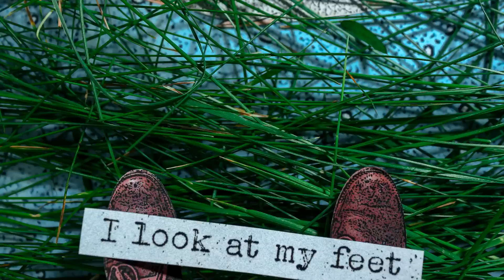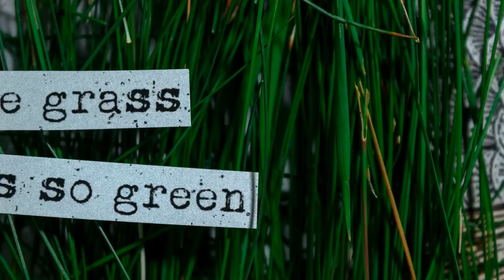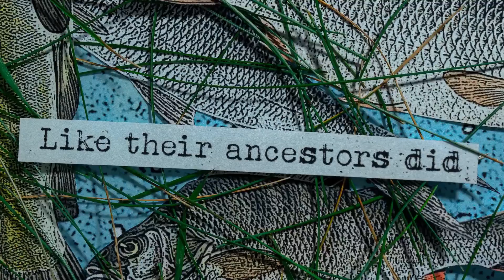Robyn Hitchcock - The Raging Muse (Official Video)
From the SHUFFLEMANIA! the new Robyn Hitchcock album - out October 21, 2022 on Tiny Ghost Records.